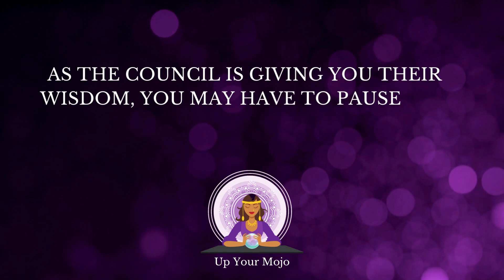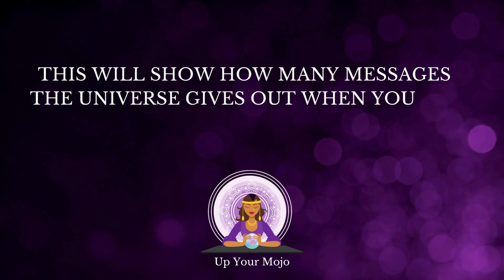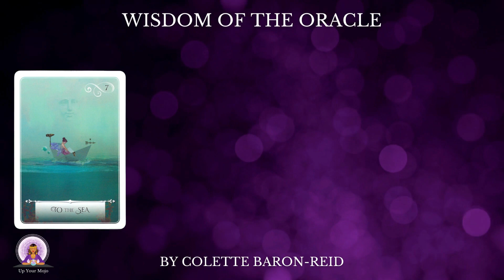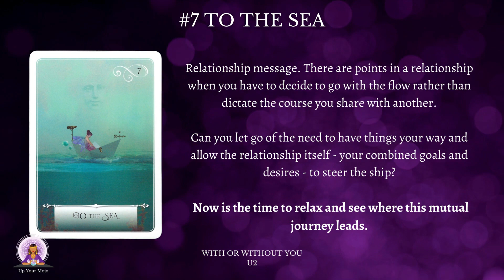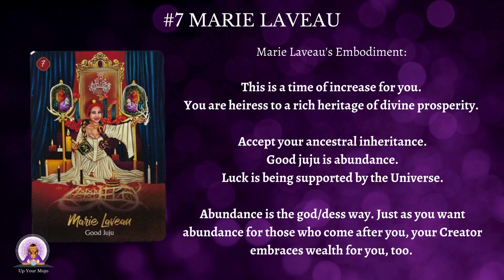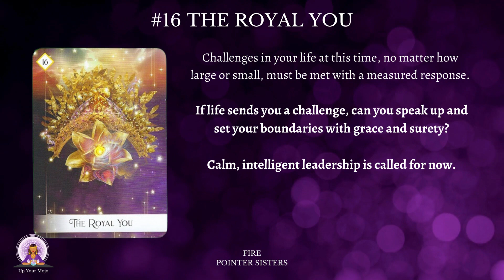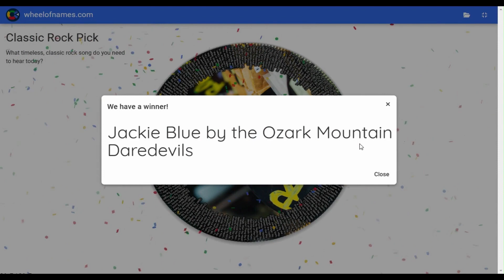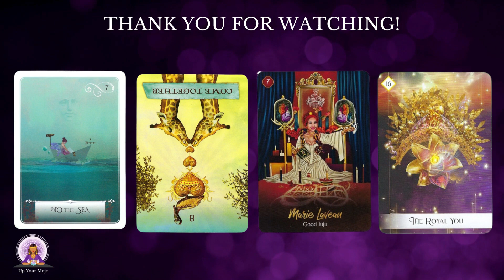Council Card Oracle Reading - Four Card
This reading is part of the Surprise Oracle Reading Wheel, if you would like to spin the wheel for your reading, here is the

Everything is an oracle. That's why there are songs and books shown in this reading, too!

See what resonates with you and also, revisit the reading often to see if the statements give more meaning to your situation. Let me know!

Sonja Parris